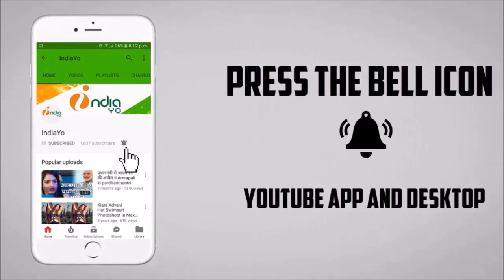Falana Bo Dharaeeli Holiya Me - फालना बो धराईली हो होलिया में - Holi Song 2019 - Pawan Singh